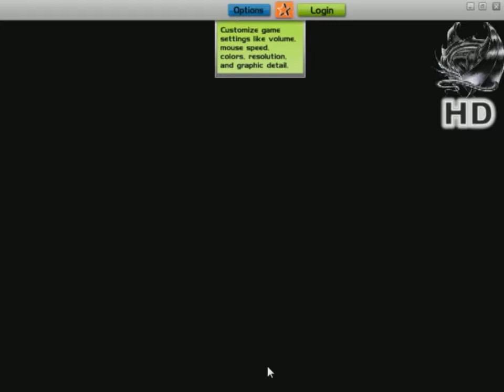BTX Neo (Eien No Sono Saki) - You Are The Best Buddies - AudioSurf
This is the ending song from BTX Neo. No one has surfed this song before, so i think i am the first doing it. I'm not a good player yet, but soon...

Enjoy the video and the song, Don't forget this important things:

1- Watch in HD
2- Rate & comment.